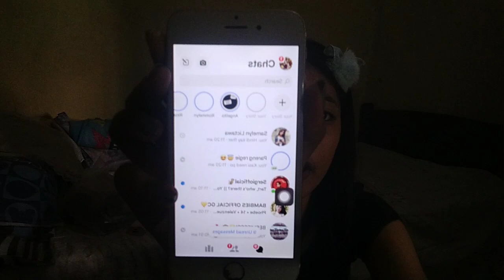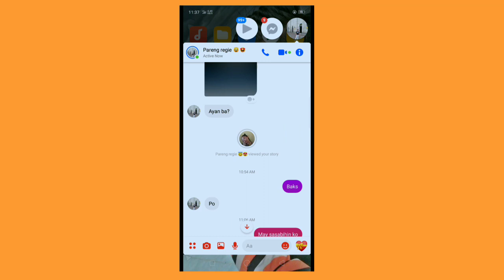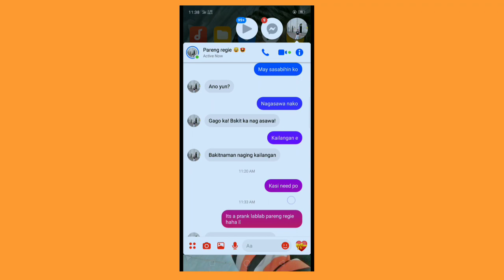NAG-ASAWA NAKO PRANK SA MGA KAIBIGAN KO | SHARINA C.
Credits sa music background ( Hindi ko po alam yung title)